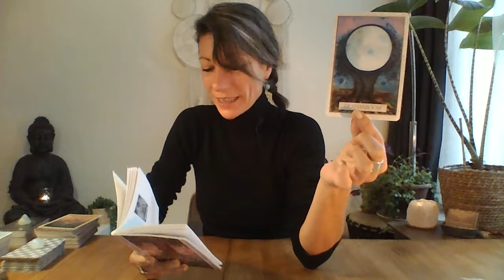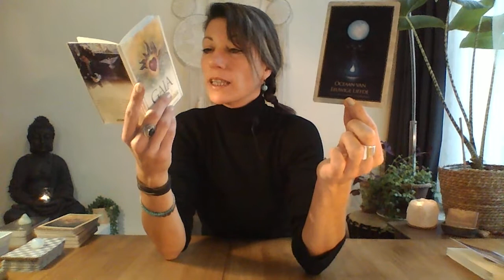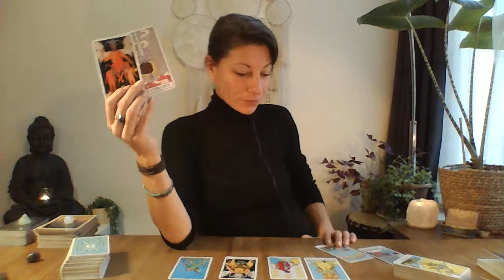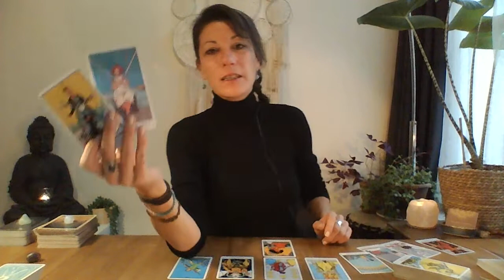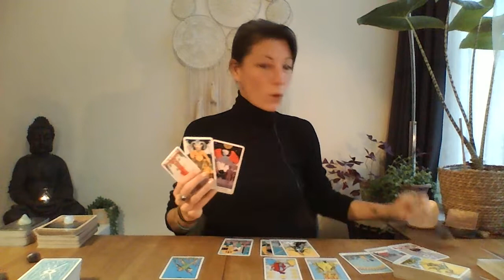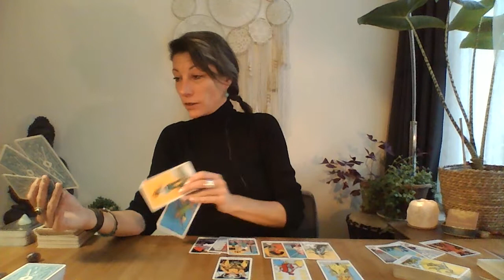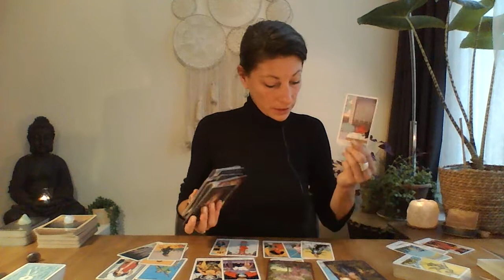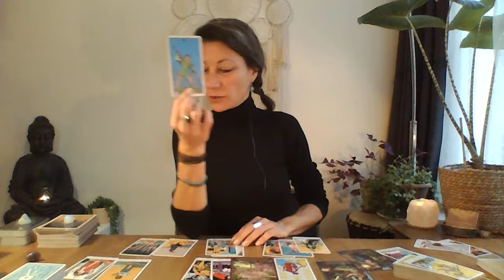WATERMAN DECEMBER 2020 - "Nieuw Perspectief in de Liefde❣️"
Zoekende zijn we waarschijnlijk allemaal! Naar onszelf, ons doel in het leven, naar evenwicht etc. Als therapeute, counsellor help ik graag mensen dichter bij zichzelf te komen en oude patronen te doorbreken. Tarot is hierbij dan ook een fantastisch hulpmiddel!

Dit zijn algemene readings dus kan het niet voor iedereen van toepassing zijn. Kijk dan gerust naar de andere sterrenbeelden die voor jouw van toepassing zijn.

Wens je jouw persoonlijk geboorte chart te ontvangen met daarin alle sterrenbeelden en planeten die op jouw invloed hebben? Stuur mij een e-mail met jouw geboortedatum, geboorte uur en geboorte plaats.

*Ik ben vanaf nu ook te BOEKEN voor PERSOONLIJKE READINGS!* Op mijn website vind je alle nodige informatie:

Namaste,
Barbara